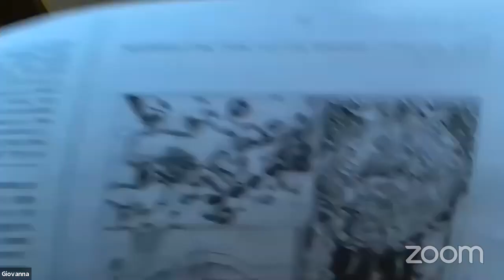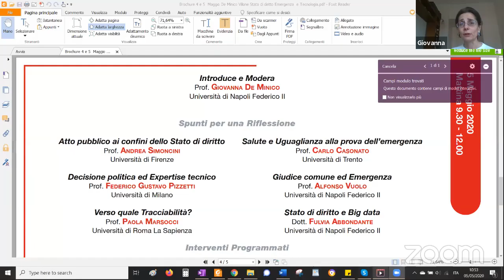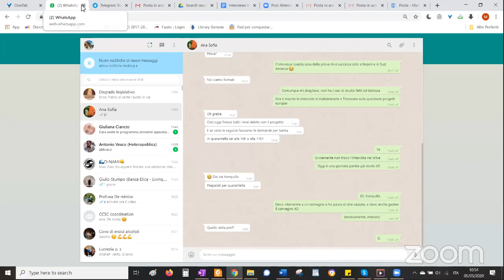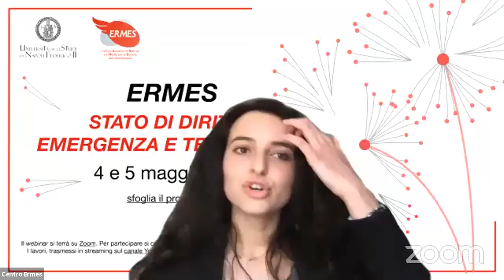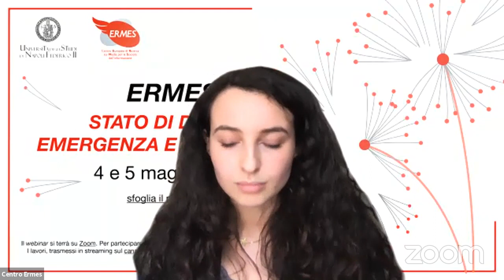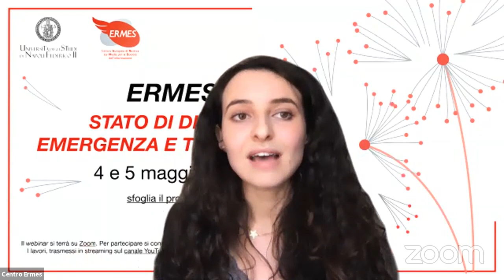Stato di diritto. Emergenza e Tecnologia. 5/5 Da un'idea dei Proff. G. De Minico-M.Villone